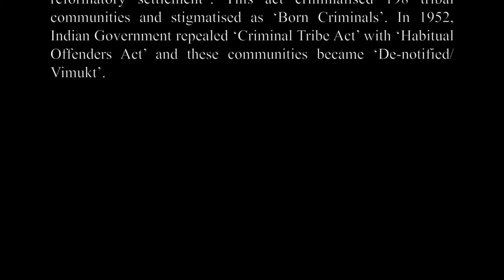घुमंतू कतारी जाति : बेटा रुमाल, रुमाल थोड़ी आग ला दे रे ~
बेटा रुमाल, रुमाल थोड़ी आग ला दे रे
अरे आग ला
तम्बाकू ला
ला दे
लोटा पानी